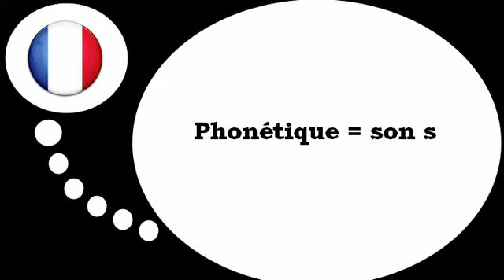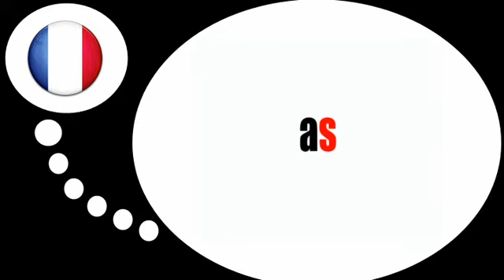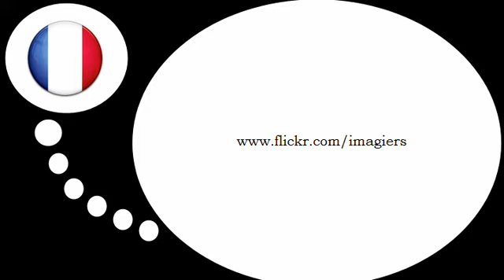เรียนรู้ภาษาฝรั่งเศส = สัทศาสตร์ # s